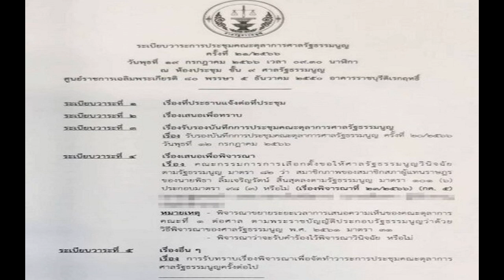พิธา ระทึก ศาลรธน ถก 19 ก ค ปมถือหุ้นสื่อ หากรับคำร้อง จ่อถูกสั่งหยุดหน้าที่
ศาลรัฐธรรมนูญ นัดถกคำร้องสถานะ ‘พิธา’ 19 ก.ค.นี้ หากศาลรับไว้วินิจฉัย ต้องลุ้นสั่งหยุดปฏิบัติหน้าที่ส.ส.ด้วยหรือไม่
เมื่อวันที่ 17 ก.ค. 2566 ผู้สื่อข่าวรายงานว่า ในวันที่ 19 ก.ค. เวลา 09.30 น. มีการประชุมคณะตุลาการศาลรัฐธรรมนูญ โดยมีวาระการประชุมที่สำคัญ คือ เรื่องเสนอเพื่อพิจารณา คำร้องที่ คณะกรรมการการเลือกตั้ง (กกต.) ขอให้ศาลรัฐธรรมนูญวินิจฉัย ตามรัฐธรรมนูญ มาตรา 82 ว่า สมาชิกภาพของส.ส.ของ นายพิธา ลิ้มเจริญรัตน์ ส.ส.บัญชีรายชื่อ พรรคก้าวไกล และหัวหน้าพรรคก้าวไกล สิ้นสุดลงตามรัฐธรรมนูญ มาตรา 101 (6) ประกอบมาตรา 98 (3) หรือไม่

ซึ่งเป็นประเด็นเกี่ยวกับคุณสมบัติ นายพิธา กรณีถือครองหุ้นไอทีวี 42,000 หุ้น โดยอยู่ระเบียบวาระที่ 4 เรื่องพิจารณาที่ 23/2566

ทั้งนี้ มีการระบุหมายเหตุ พิจารณาขยายระยะเวลาการเสนอความเห็นของคณะตุลาการ คณะที่ 1 ต่อศาล ตามพ.ร.ป.ว่าด้วยวิธีพิจารณาของศาลรัฐธรรมนูญ พ.ศ. 2561 มาตรา 31 และพิจารณาว่าจะรับคำร้องไว้พิจารณาวินิจฉัย หรือไม่

โดยกระบวนการพิจารณาคุณสมบัติ ส.ส. ของคณะตุลาการศาลรัฐธรรมนูญ หากศาลฯ มีคำสั่งรับคำร้องไว้พิจารณาวินิจฉัยแล้ว จะพิจารณาข้อมูลข้อเท็จจริงตามคำร้อง และหากปรากฏเหตุอันควรสงสัยว่า ผู้ถูกร้องมีกรณีตามที่ถูกร้องจริง จะมีคำสั่งให้ผู้ถูกร้องหยุดปฏิบัติหน้าที่ส.ส.ไว้ จนกว่าศาลจะมีคำวินิจฉัย และให้ผู้ถูกร้องยื่นคำชี้แจงแก้ข้อกล่าวหาภายใน 15 วัน รวมทั้งอาจสั่งให้หน่วยงานที่เกี่ยวข้องจัดส่งเอกสารเพื่อใช้ประกอบการพิจารณาวินิจฉัยด้วย
อย่างไรก็ตาม ในวันที่ 19 ก.ค. เป็นวันเดียวกับที่นายวันมูหะมัดนอร์ มะทา ประธานรัฐสภา นัดโหวตเลือกนายกรัฐมนตรี เป็นครั้งที่ 2 โดยพรรคร่วมรัฐบาล 8 พรรคกำลังพิจารณาถึงการเสนอชื่อ นายพิธา ให้ที่ประชุมรัฐสภาโหวตลงมติอีกครั้ง